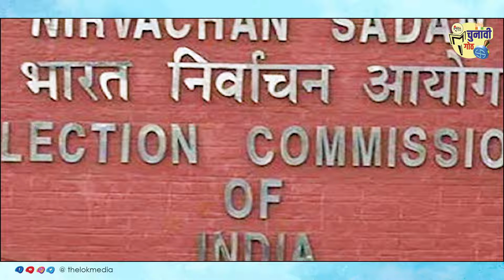रायपुर में वोटर्स घटते क्रम में बस्तर में बढ़ रहा वोट प्रतिशत तो ऐसे में जागरूक कौन ?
रायपुर में वोटर्स घटते क्रम में बस्तर में बढ़ रहा वोट प्रतिशत तो ऐसे में जागरूक कौन ?  vote percentage in bstar and raipur l
voting percentage in bastar and raipur loksabha seat in chhattisgarh.